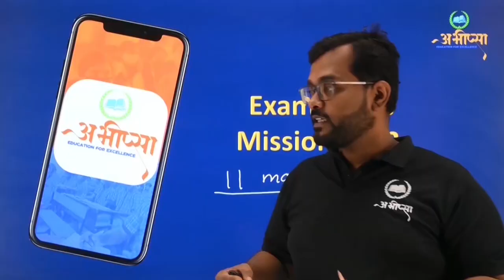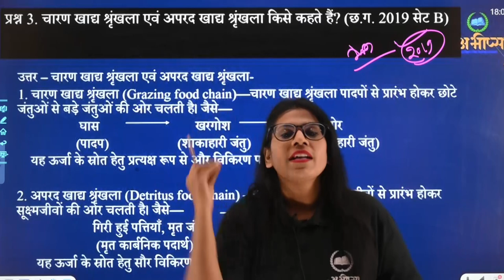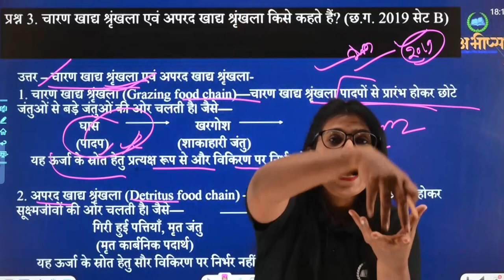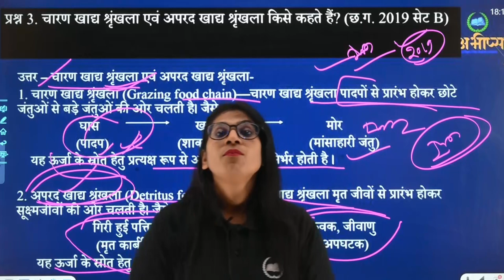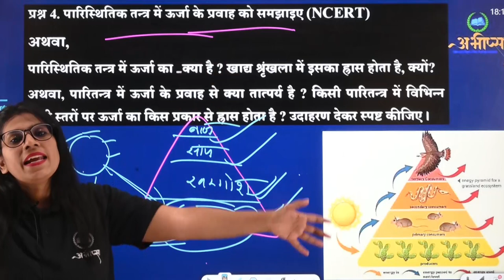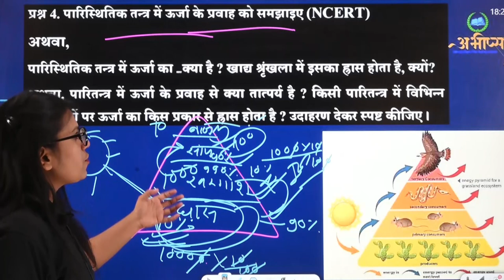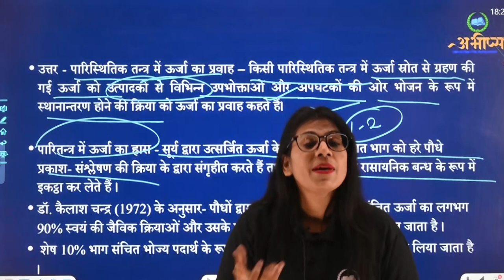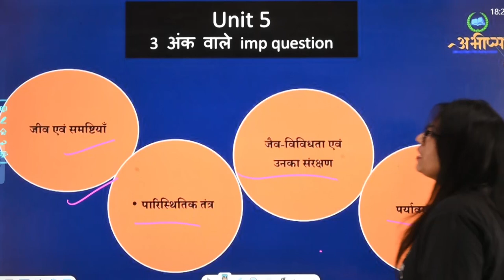इकाई 5 | Unit 5 | 3 अंक वाले महत्वपूर्ण प्रश्न | Part - 2 | जीव विज्ञान | कक्षा 12वीं | Class 12th